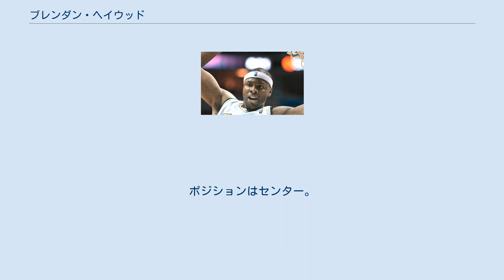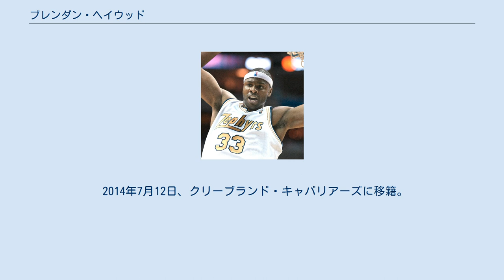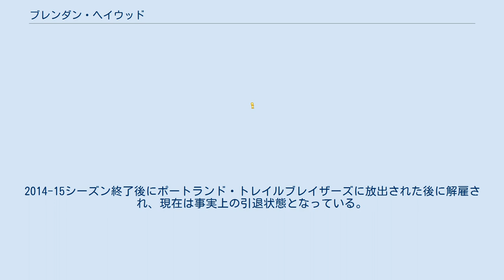ブレンダン・ヘイウッド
ブレンダン・ヘイウッド（Brendan Todd Haywood、1979年11月27日 - ）は、アメリカ合衆国ニューヨーク出身のバスケットボール選手。
NBAのワシントン・ウィザーズなどに所属していた。
 ノースカロライナ州のダドリー高校でプレイしたヘイウッドは、ゲータレード選出のノースカロライナ州年間最優秀選手とマクドナルド選出のオールアメリカンチームに選ばれた。
 大学は名門ノースカロライナ大学に進学。
当時のノースカロライナは選手層が非常に充実していたため、ヘイウッドの1年目は多くの時間をベンチで過ごした。
2年目には先発に昇格。
3年目にはアトランティック・コースト・カンファレンスの歴代新記録となるフィールドゴール成功率69.7%を記録、13.8得点7.5リバウンドの成績を残し、チームをNCAAトーナメントFinal4に導いた。
翌シーズンには同校初のトリプルダブルも達成した。
 大学卒業後、2001年のNBAドラフトにエントリーしたヘイウッドは、クリーブランド・キャバリアーズから1巡目20位指名を受けるも、直後にマイケル・ドレアックとの交換でオーランド・マジックにトレード、さらに今度はマジックのラロン・プロフィット、ドラフト1巡指名権との交換でワシントン・ウィザーズにトレードに出され、ウィザーズでNBAデビューを迎えることになった。
ルーキーシーズンは62試合に出場し、5.1得点5.2リバウンド1.5ブロックの成績を残した。
2年目の02-03シーズンには先発に昇格、その後は着実に成績を伸ばして04-05シーズンには9.4得点6.8リバウンド1.7ブロックの好成績を残した。
 ヘイウッドとの同期であるイータン・トーマスとは常に出場時間を争うライバル関係にあった。
4シーズンの間ウィザーズの先発センターを務めてきたヘイウッドだったが、06-07シーズンはトーマスに先発の座を奪われてしまう。
そしてこのシーズンの11月にはついに口論から暴力沙汰に発展した。
ヘイウッドはトーマスのドレッドヘアを掴み、トーマスはヘイウッドを床に投げつけた。
2人とも1試合の出場停止処分を受けたが、ヘイウッドはトーマスから先発の座を奪還。
翌07-08シーズンはトーマスに不整脈が発覚すると言う不幸が襲ったため、結果的にヘイウッドには多くの出場時間が割かれるようになり、成績を10.6得点7.2リバウンドまで伸ばすことができたが、翌08-09シーズンは今度はヘイウッドが右手首の故障でシーズンをほぼ全休してしまった。
そしてシーズン終了後に、ついにトーマスはミネソタ・ティンバーウルブズへトレードされた。
 2010年､2月13日､カロン・バトラーとともに､ジョシュ・ハワード､ドリュー・グッデンらとの交換トレードで､ダラス・マーベリックスへ移籍した。
 マーベリックスの一員として、2011年のNBAファイナルでチャンピオンリングを手にした。
2012年夏、アムネスティ条項を行使されて解雇された。
 2012年7月14日、シャーロット・ボブキャッツへ移籍した。
2013-14シーズンは、左足の疲労骨折のために全休した。
 2014年7月12日、クリーブランド・キャバリアーズに移籍。
2014-15シーズン終了後にポートランド・トレイルブレイザーズに放出された後に解雇され、現在は事実上の引退状態となっている。